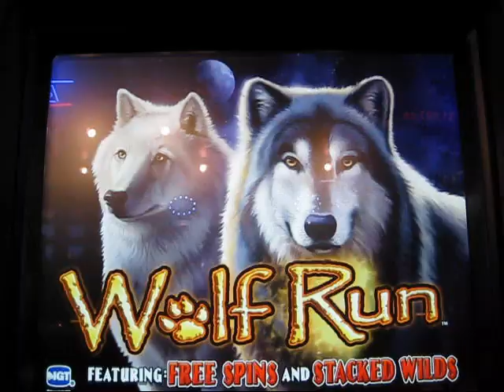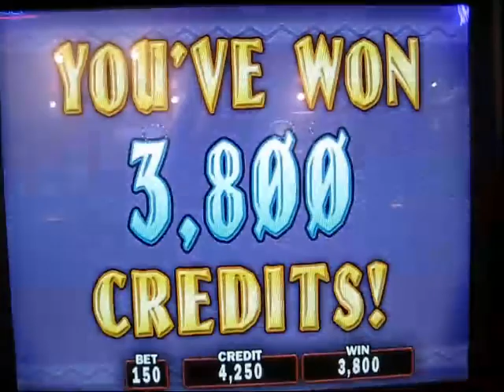Wolf Run Slot Bonus Round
Bronco Billy's Cripple Creek, CO 4-26-10